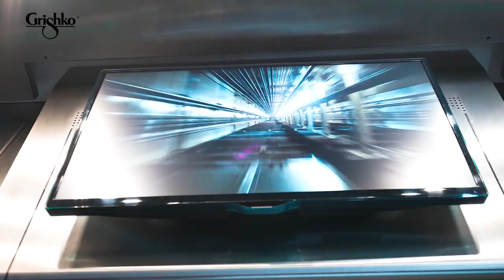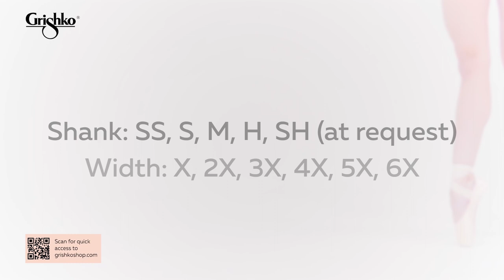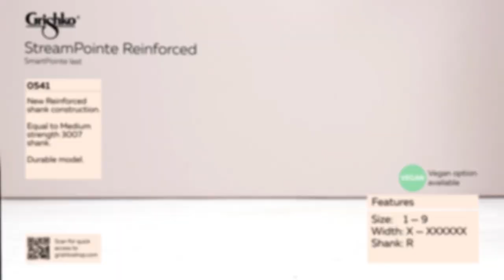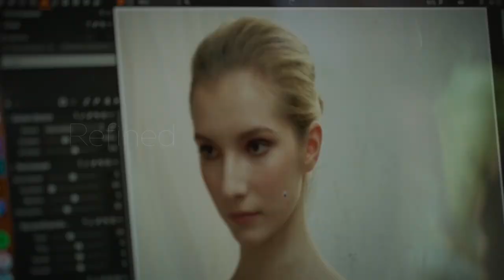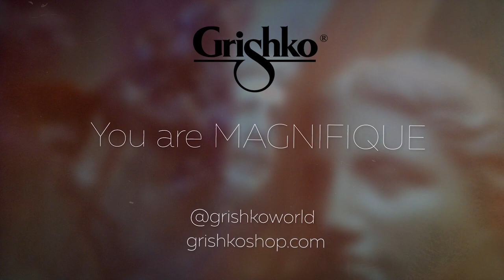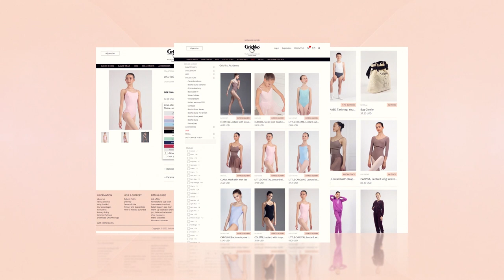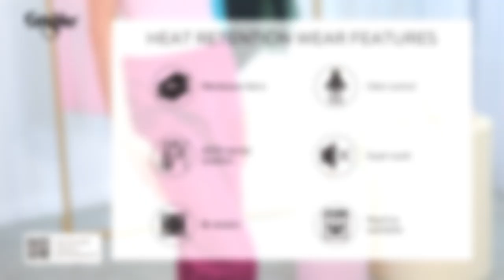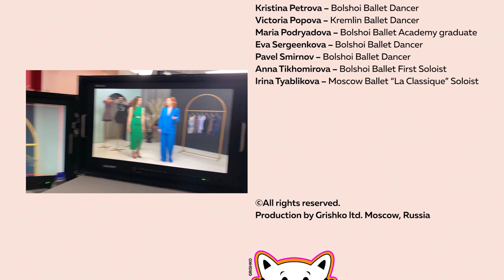GRISHKO 2022. Discover our products from A to Z: ballet shoes, garments and accessories.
When art rhymes with technology. Grishko pointe shoes and ballet apparel are known for their unmatched quality, upscale materials and innovative designs.
Grishko is truly a household name in the world of ballet. Our brand enjoys global recognition: from the Vaganova to Eifman Academy, from the Bolshoi to New York City Ballet, from Tokyo to Buenos Aires. Explore all our products in one video.